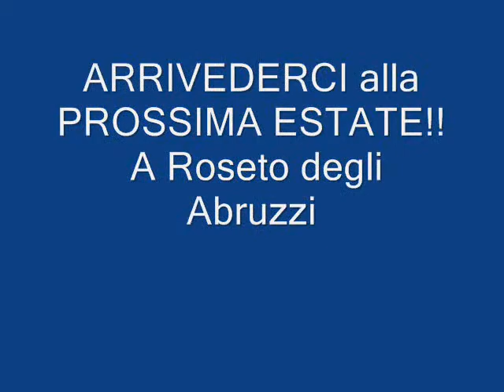L'estate sta finendo. RIGHEIRA. Roseto degli Abruzzi estate 2012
Video girato a Roseto degli Abruzzi (Teramo) il 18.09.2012 da Marcello Perpetuini. Per GLORSIM WEB TV